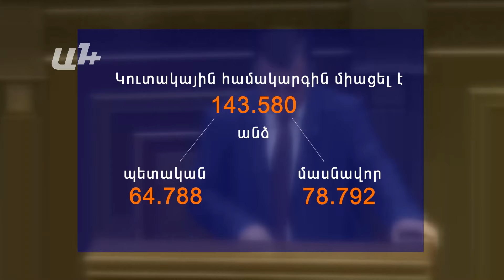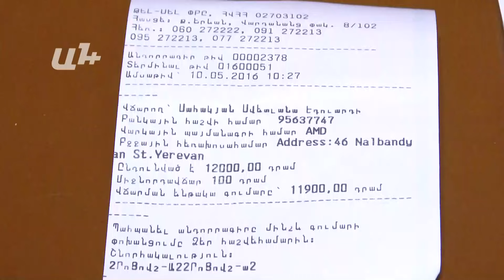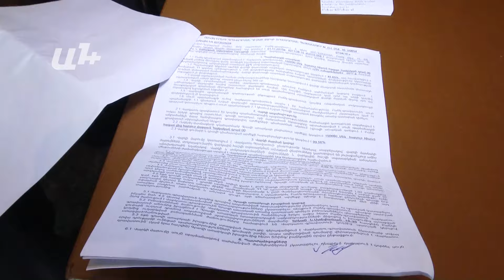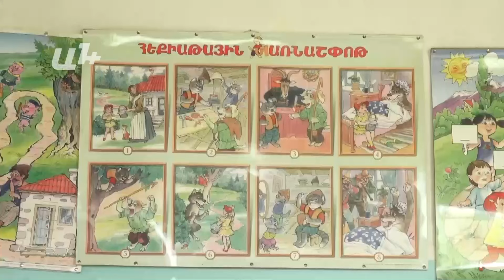AYB FE + 10 05 16